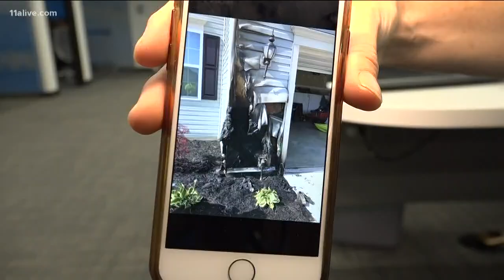Verify: Can black mulch catch fire on its own?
We dug into the claim made on social media.